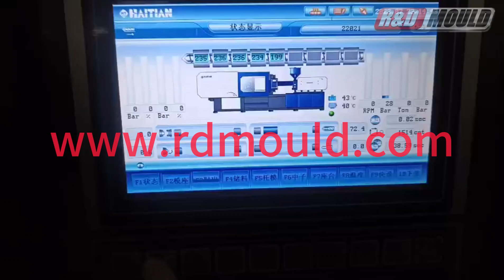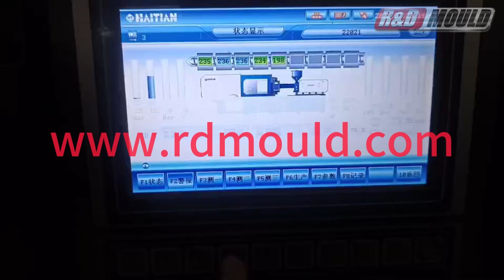колпак, материалы: ABS, усадка:0,5%, 1 cavity mould testing video